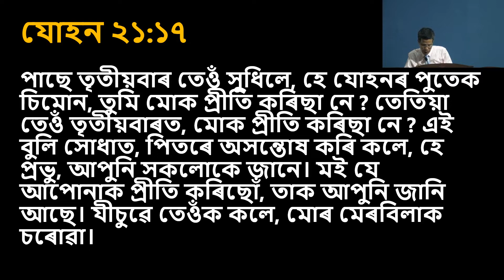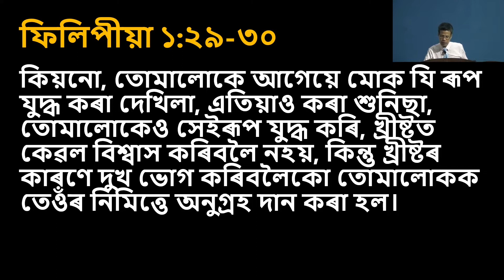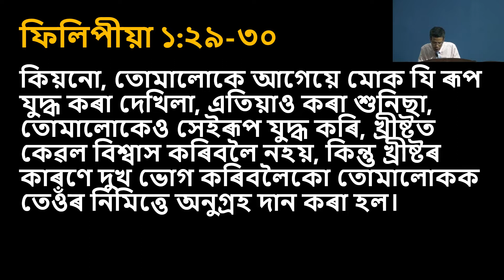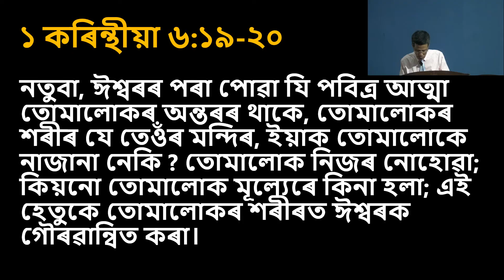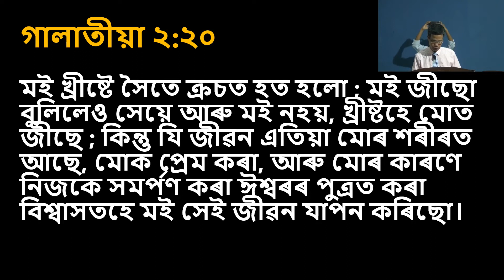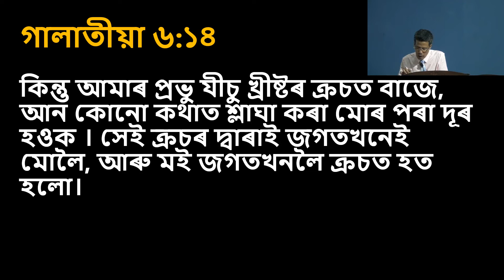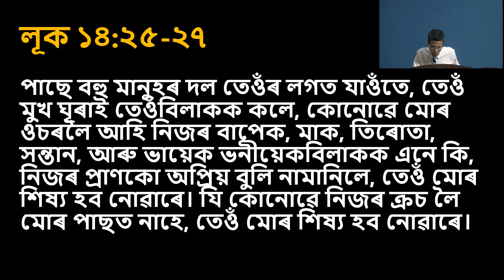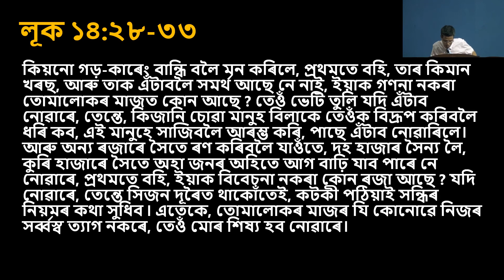QUESTION AND ANSWER - WED-15-06-22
Wednesday Bible Teaching
Pastor Lalit